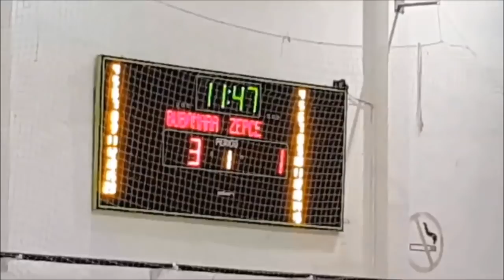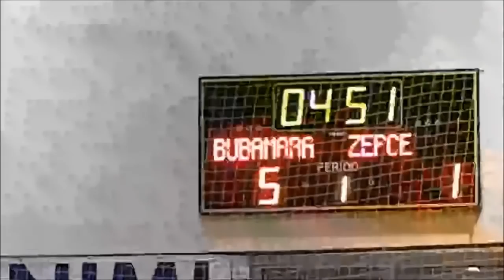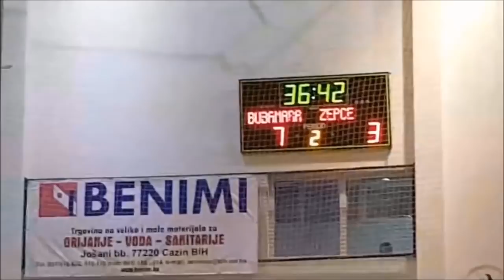GOLOVI: MNK BUBAMARA AUTO STIL & PVC DŽAJA - MNK ŽEPČE 8:3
5.kolo Prva futsal liga FBiH grupa "1", utakmica MNK Bubamara - MNK Žepče 8:3, Cazin 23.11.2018.godine